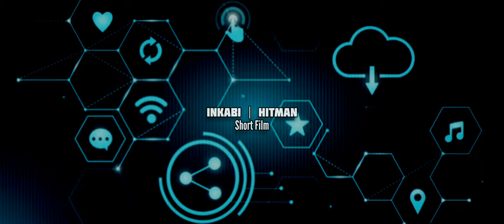INKABI | Short Film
a Short Film: INKABI

INKABI is based on a young man sent to kill a man but unlucky the man but naah  there's no need for description just watch it for yourself.

Genre: Thriller